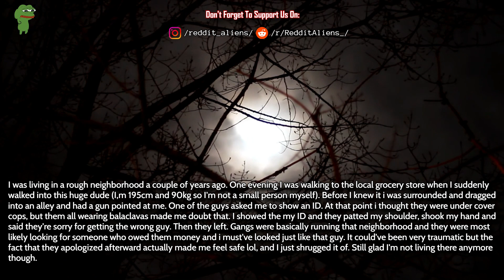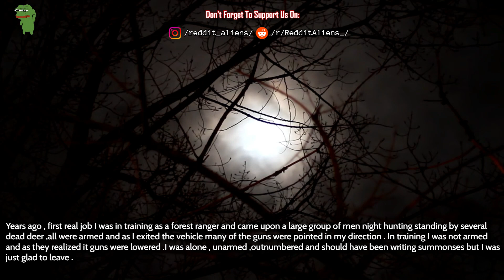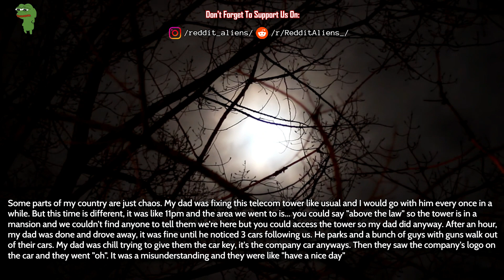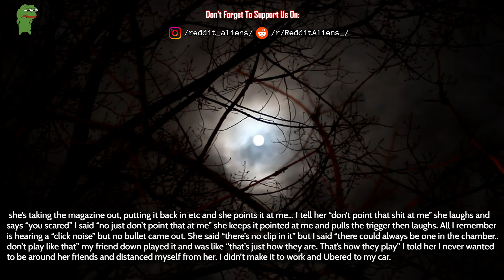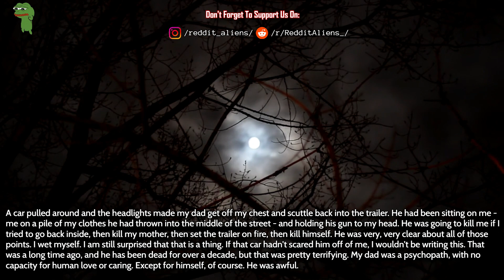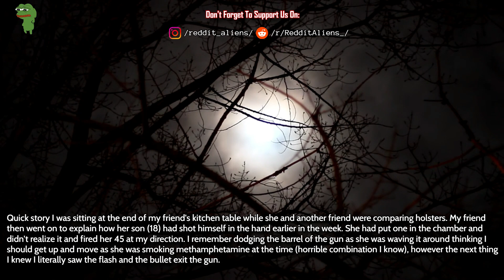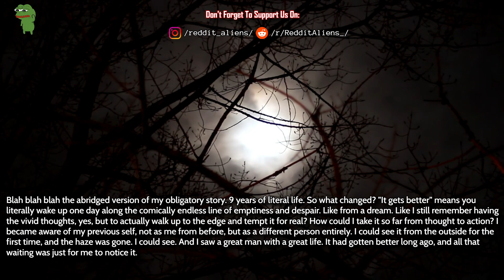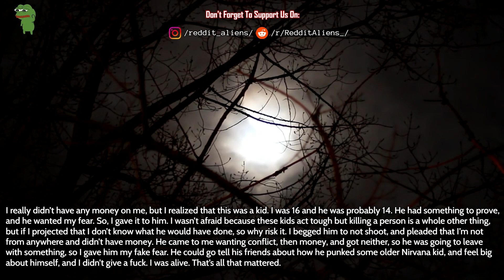Redditors who had a gun pointed at you, how are you still alive?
Source and Credit:
► Written By : Redditors who had a gun pointed at you, how are you still alive?